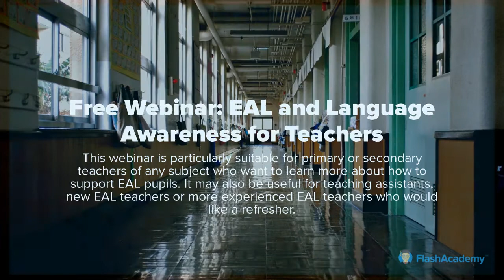Webinar Language Awareness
All videos on this channel are created by the FlashAcademy® team. FlashAcademy® is an award-winning language learning platform for EAL, MFL and Literacy. The curriculum-aligned content is easy to use and makes learning fun for all pupils. The platform was created in consultation with teachers helping to ensure it addresses the real issues that schools are facing. FlashAcademy® accelerates language acquisition through curriculum-mapped lessons, challenges and games which simultaneously teach and test pupils. All progress is monitored through a comprehensive teacher dashboard.

‘It is having a tremendous impact for our pupils – it has truly revolutionised my department.’
Hollie O’Sullivan, the Head of EAL, at Great Barr

You can learn more about how FlashAcademy® can help your pupils